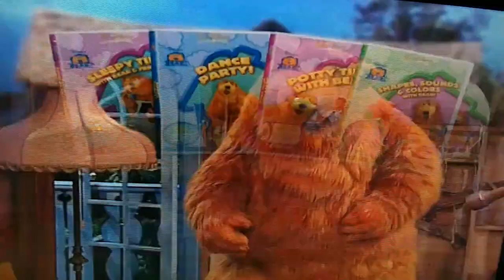Bear nella grande casa blu trailer vhs or dvd